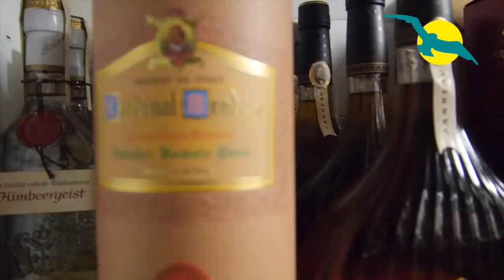Ein Blick hinter die Kulissen der MS Albatros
Phoenix Reisen TV: in der neuesten Folge werden an Bord der Albatros die wichtigsten Männer nach dem Kapitän interviewt - die Verantwortlichen für food&beverage.